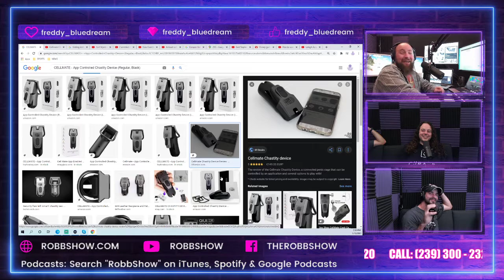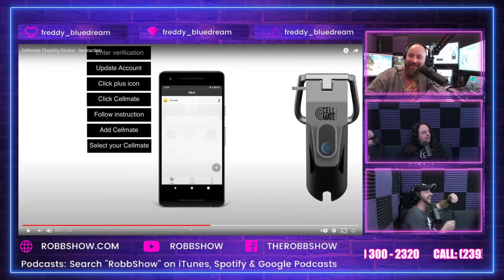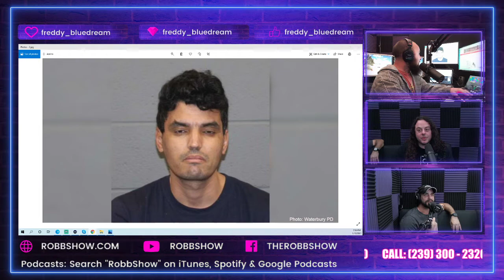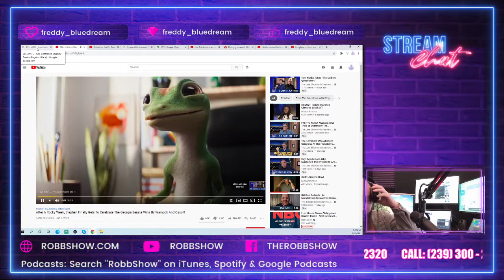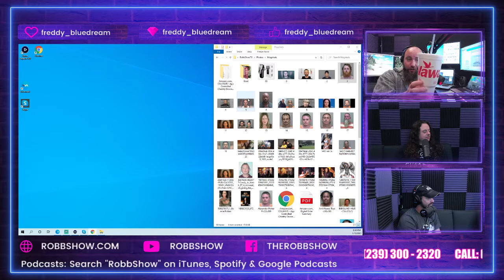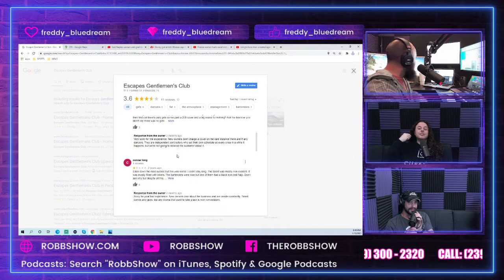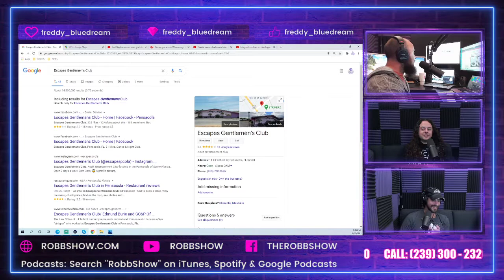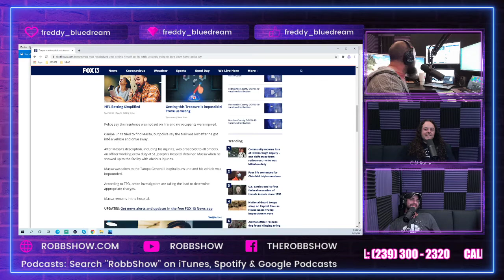Stripper Tortilla & Pervert Price is Right | RobbShowTV EP 23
On the couch: Cris Machado and TJ Noonan!

- Rob knew a girl who did "backdoor" sex in a hammock in high school and earned the nickname "Danal."

- Cris on a stripper use a tortilla as toilet paper.

- TJ makes things awkward by staring at Cris' penis. Multiple times. For no reason

- Hackers take control of a bluetooth controlled chastity device and extort users for Bitcoins or they won't release their junk.

- We play a round of Pervert Price is Right!

- Colorado sex offender Nathan Wood gets caught checking out German child porn on the dark web on an iPad at the Apple Store.

- Caleb Burczyk, a 29 year old from North Dakota, threatened to kill a former co-worker after he refused to accept his Facebook friend request

- Hichman Asfir stabs a Walmart employee after the employee scans the man's item for purchase.

- Cris has his $2,500 bike stolen.

- Rob replaces a broken water pipe just hours after buying it.